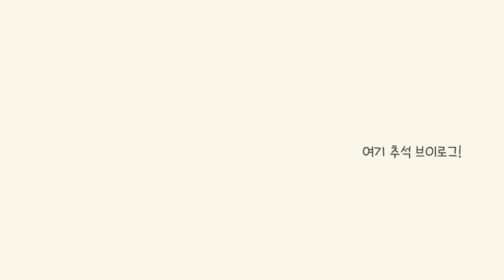누나를 기다리는 너를 보는 내 마음은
재롱이 반응 보려고 일부러 나간게 아니라 이날 송편 찜기를 안 가져와서 면포 사러 나갔을 때 일어난 일이에요
저도 재롱이가 이렇게 저를 기다린 줄 모르고 집에 와서 영상 확인하고 알았어요🥺..